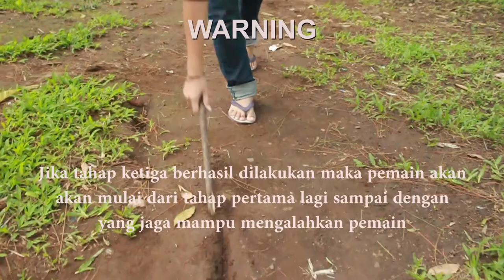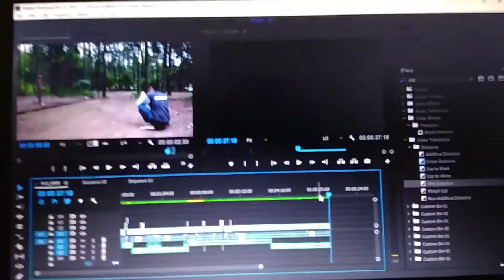ISBD Vlog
Patil Lele merupakan suatu permainan tradisional yang mengajarkan tentang ilmu matematika sederhana.